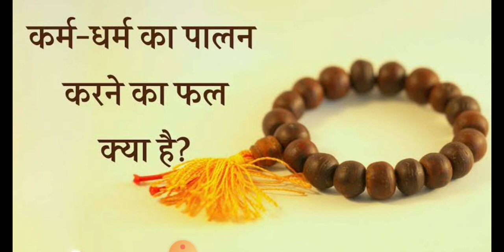पुण्यों का मोल